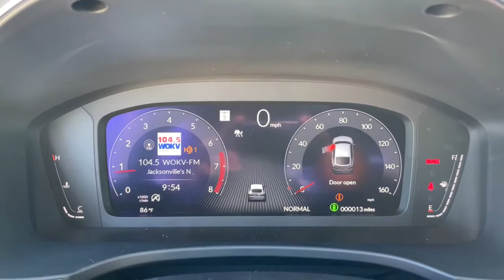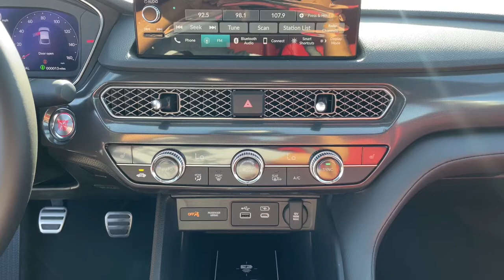2023 Acura Integra Jacksonville, Orange Park, St Augustine, Daytona, Gainesville, FL PA009179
Liquid Carbon Metallic New 2023 Acura Integra w/A-Spec Tech Package available in Jacksonville, Florida at Duval Acura. Servicing the Orange Park, St Augustine, Daytona, Gainesville, Area.

Duval Acura
11225 Atlantic Blvd

5 Day Money Back Guarantee*** See Dealer for Details FREE Car Washes for Life COMMISSION FREE SALES PEOPLE 1st Oil Change is FREE. FWD Factory MSRP: $37395Wonder what makes Duval Acura different from other dealerships in the Jacksonville FL area? Our team believes in standing out rather than fitting in offering exceptional customer service experiences and distinguishing features that set us apart. But dont just take our word for it. Review these special qualities for yourself! With a money-back guarantee allowing you to exchange or return your vehicle within five days or 300 miles for a full refund you can approach the purchase of a new Acura model here in Jacksonville with enhanced confidence. Our team believes in a clear and transparent selling process that respects both your time and your budget ensuring that this showroom experience proves rewarding by design. Every new Acura model we sell comes with lifetime car washes and vacuum services at our dealership for the duration of your ownership with complimentary service extending to any Duval Motor Company location. Prices are plus tax tag title $198 Electronic Filing Fee and dealer pre-delivery service fee in the amount of $899 which charge represents cost and profit to the dealer for items such as cleaning inspecting and adjusting new and used vehicles and preparing documents related to the sale.